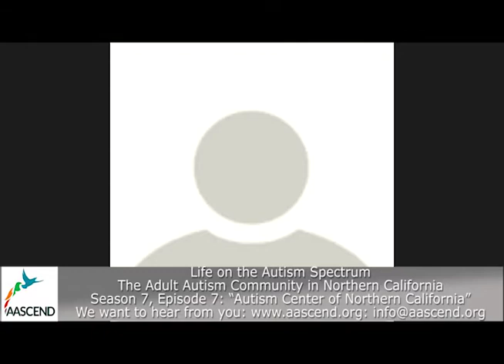Autism Center of Northern California "Life on The Autism Spectrum, Season 7, Episode 6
In this week’s episode, Keith, Will, Stacey and Jennifer interview  Bryna Siegel and Lina Fancy of the Autism Center of Northern California. They discuss the Center’s Launchpad program for helping young adults to transit, and its Jumpstart program for helping to guide children with autism and their families.

www,asnc.org - Autism Center of North California